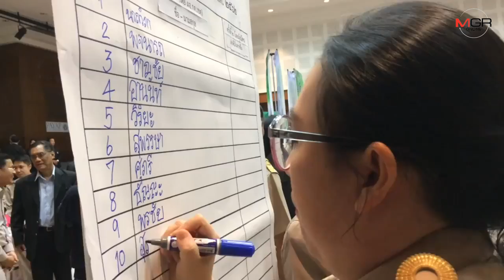สมัคร ส.ส.เชียงใหม่วันแรกคึกคัก พปชร.ไร้ชื่อ “ลูกบุญทรง”